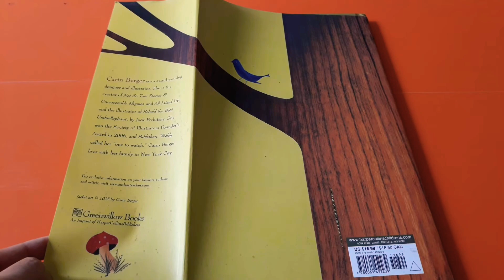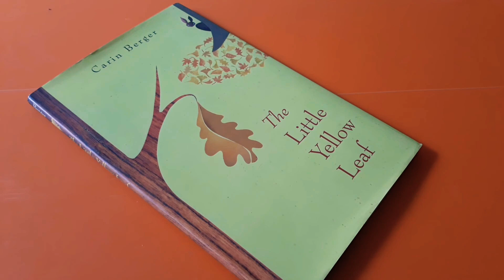The Little Yellow Leaf by Carin Berger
This is the perfect book to children who wanted to do new things, new experience, to have courage and not scary to something new.

The illustration is very amazing, the colour is warm and calm.

You need this book for your young reader yet can be enjoyed by every ages.